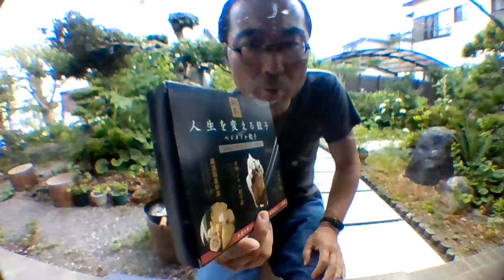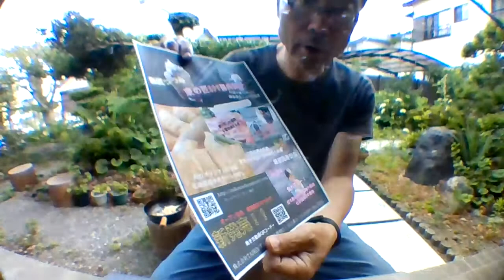人生を変える餃子ベジタブル餃子の森林浴】動物性（肉・油・エキス）不使用でさっぱり。旨味は濃い。Facebook友達が「美味しい餃子が完成した」というので、餃子日本一の浜松で実食してみた。もやしが美味い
サブチャンネル；はままつフリーガイド森林プロデューサー山中慎一朗
農林水産省：森林インストラクター
環境部環境政策課：浜松市環境学習指導者
健康福祉部健康増進課：健康はままつ21推進協力団体
市民部市民協働・地域政策課：浜松市登録市民活動団体
国土交通省：2級土木施工管理技士
経済産業省：初級システムアドミニストレータ情報処理技術者
林野庁：フォレストワーカー(〜2017)
NPO法人森林セラピーソサエティ：森林セラピスト(〜2016)
(公財)日本山岳ガイド協会：自然ガイドステージⅡ(〜2015)
【団体】
【Facebookページ】
森林プロデューサー山中慎一朗
【Blog ブログ】
【所属団体】
浜松観光ボランティアガイドの会
【受賞作品】
【メディア】
東三河地域研究センター